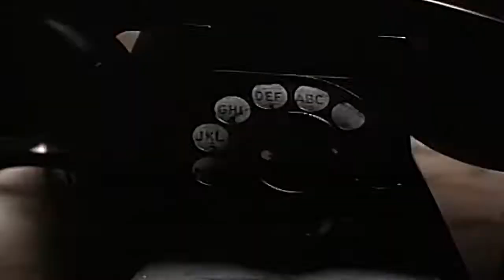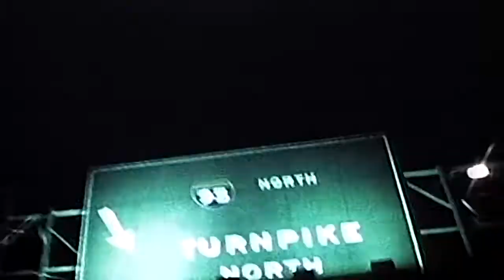After 7 - Kickin It